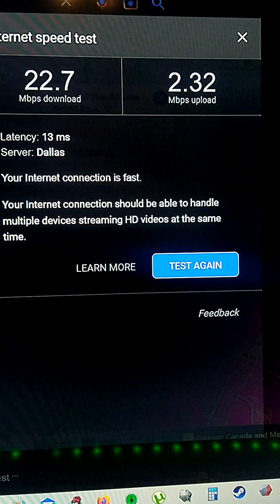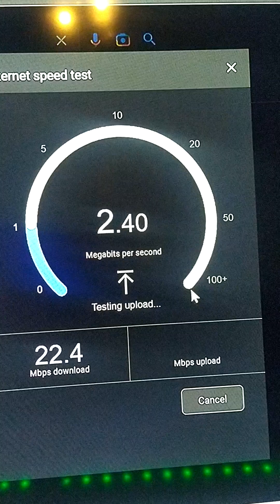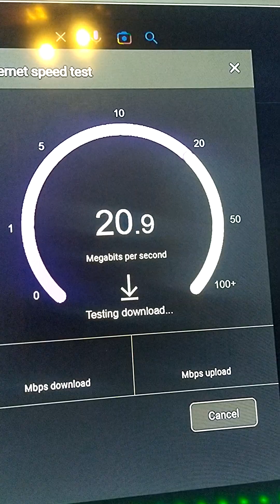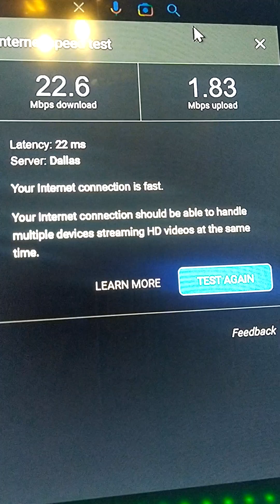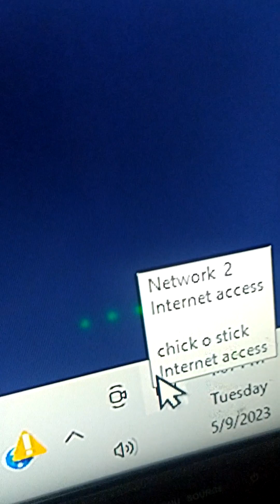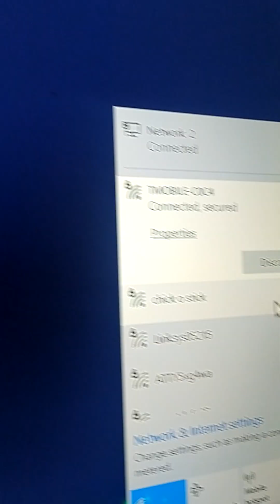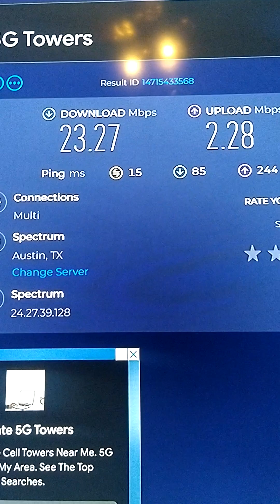I'm back with more info!!!